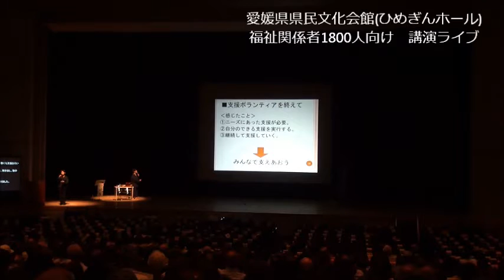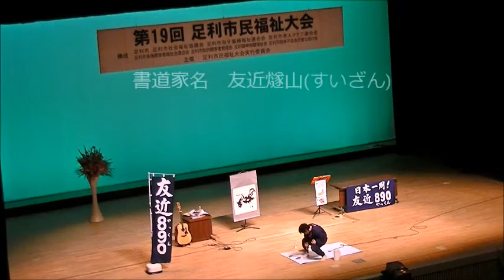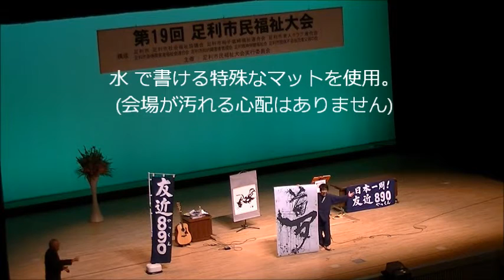「講演会コンサート」「人権コンサート」紹介ムービー 書道家シンガー友近890(やっくん)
講演会の新しい形「講演ライブ 」
友近890(やっくん)紹介ムービー

■友近890(やっくん)講演ライブ実績：
松山市社会福祉協議会(愛媛：福祉関係者約1800人向け講演)
函館社会福祉施設連盟(北海道)
東京都立六本木高校(東京)
大阪府社会福祉協議会(大阪)
志度東中学校(香川)
東京医科大学霞ヶ浦看護専門学校(茨城)
六本木高校(東京)
徳島県社会福祉協議会(徳島)
宇和島市三間町(愛媛：三間小・中・高)
足利市民福祉大会(栃木)
善通寺私立東中学校(香川)
豊中市(大阪：いきいき長寿フェア)
北山崎小学校(愛媛)
精華高校(愛媛)
子規記念博物館(愛媛)
長南町(千葉)
柳谷小学校(愛媛)
茨木市社会福祉協議会(大阪)
宇土東保育園(熊本)
丸亀競艇(香川)
関前小・中学校(愛媛)
中央市社会福祉協議会(山梨)
石越ボランティア協議会(宮城)
酒田市社会福祉協議会(山形)
呉市豊町(広島)
他。

‹講演テーマ›
人権コンサート～家族・愛・命・人生～
震災ボランティアを経て笑顔届ける
言葉の力を信じて